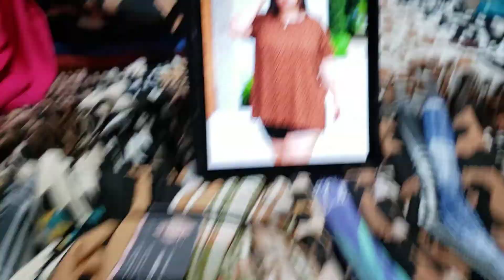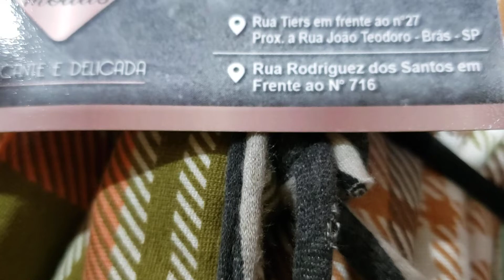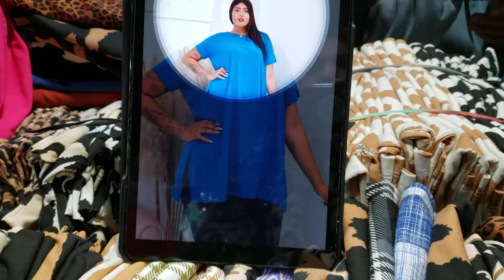BLUSAS DESPOJADAS NA FEIRINHA DA MADRUGADA DA TIERS...BRÁS